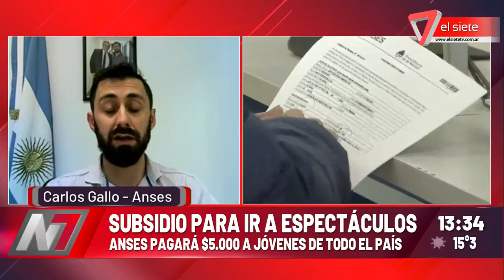Subsidio a jóvenes para asistir a espectáculos